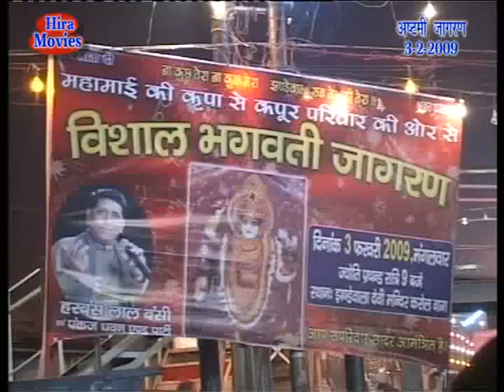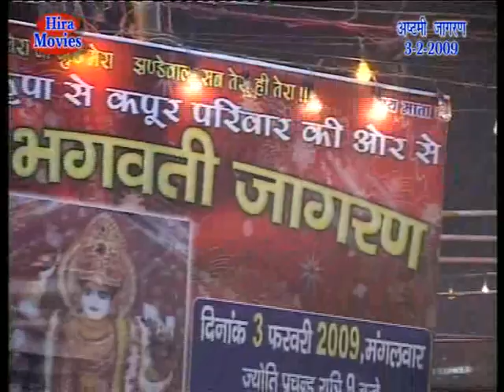SHRI HARBANS LAL BANSI JHANDEWALA MANDIR LIVE JAGRAN 03.02.2009 PART 7